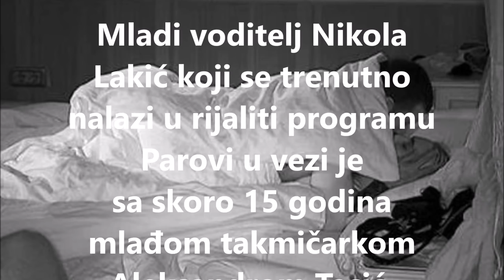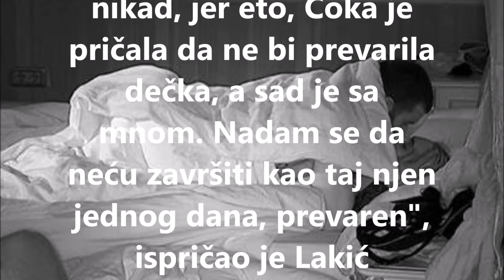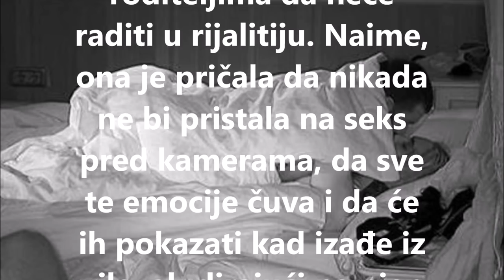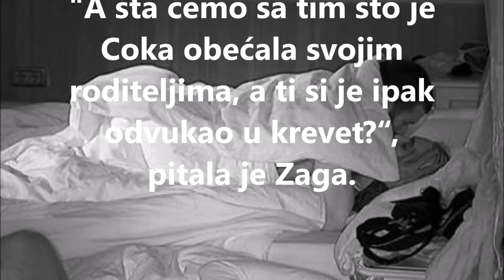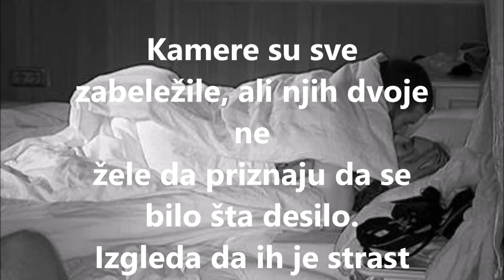Nikola Lakić odvukao mladu Coku u krevet: ŽESTOK SE*S DO ZORE (FOTO 18+)